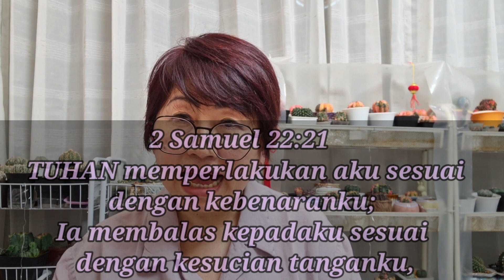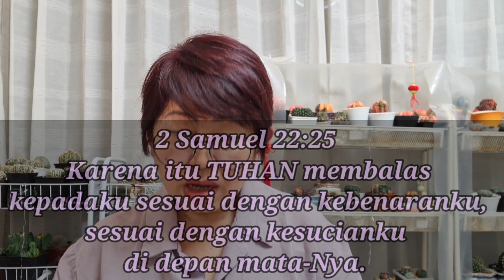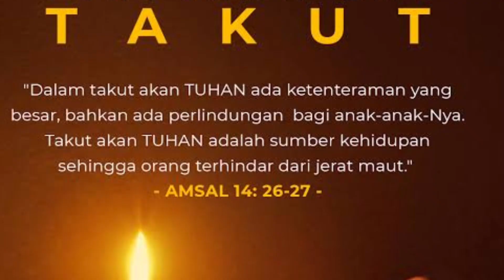3 Minutes With God : Kunci Keberhasilan Hidup, by : Emmy David, 8 Juni 2023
GBI Graha Famili adalah gereja yang memiliki visi untuk berkomitmen terhadap pengajaran Firman yang Alkitabiah, pertumbuhan jemaat menjadi murid Kristus, dan menjadi berkat

Bapak Ibu yang rindu memberkati pelayanan di tempat kami, dapat menyalurkan persembahannya ke rekening gereja kami: